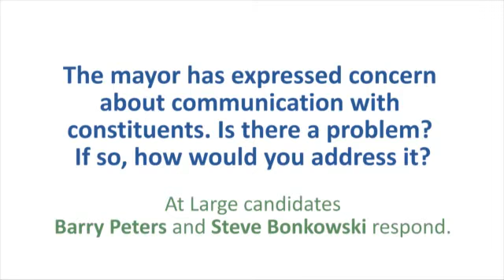IB Interviews At Large City Council Candidates Barry Peters and Steven Bonkowski: Question 4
In early September, Inside Bainbridge interviewed and filmed the candidates for Bainbridge Island City Council. There are eight candidates, two running for each of the four seats:
North Ward: Anne Blair and Melanie Keenan
Central Ward: Joe Levan and David Ward
South Ward: Sarah Blossom and Robert Dashiell
At-Large: Barry Peters and Steven Bonkowski

We interviewed the candidates in those pairs (with the exception of Anne Blair and Melanie Keenan, due to a scheduling conflict). We asked each pair the same nine questions and alternated who got to answer the question first. We'll be posting the videos over the next few weeks.